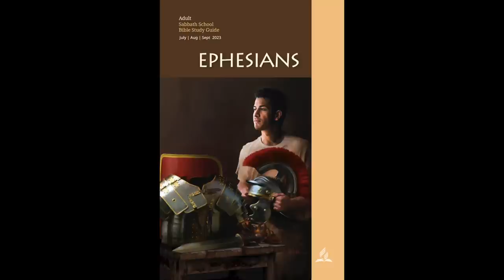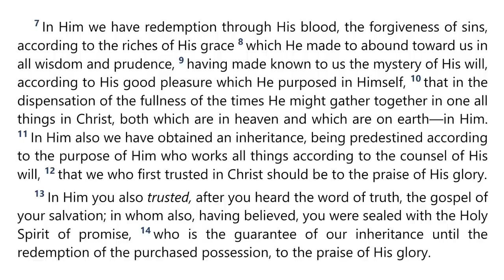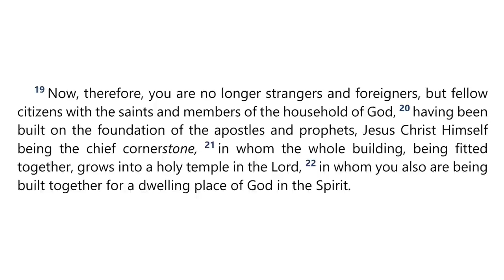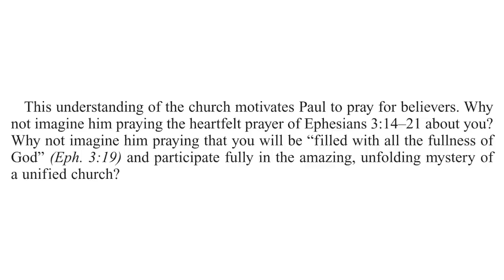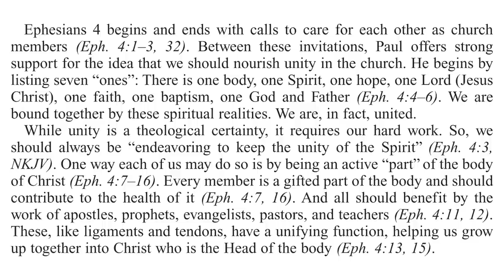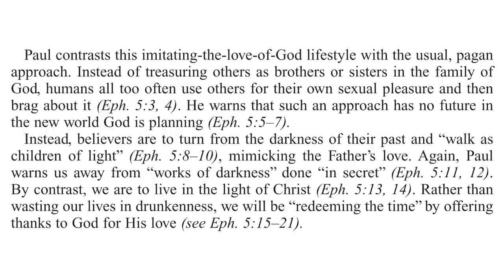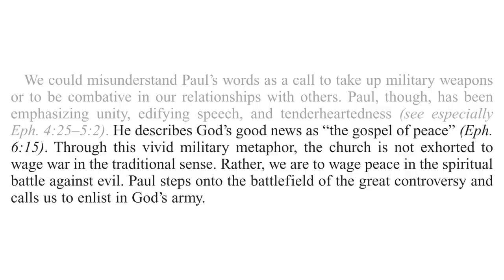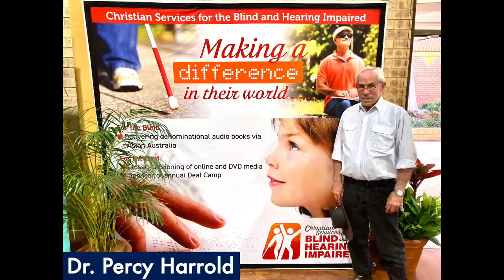2023 Q3 Lesson 14 – Ephesians in the Heart – Audio by Percy Harrold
00:00 | Opening Prayer
02:34 | Sabbath Afternoon, Sep 23
04:56 | Sunday, Sep 24
11:52 | Monday, Sep 25
18:25 | Tuesday, Sep 26
23:51 | Wednesday, Sep 27
30:48 | Thursday, Sep 28
38:48 | Friday, Sep 29
47:08 | Inside Story
50:22 | Final Notes

📖  Read for This Week’s Study:
Ephesians 1, Ephesians 2, Ephesians 3, Ephesians 4, Ephesians 5, Ephesians 6